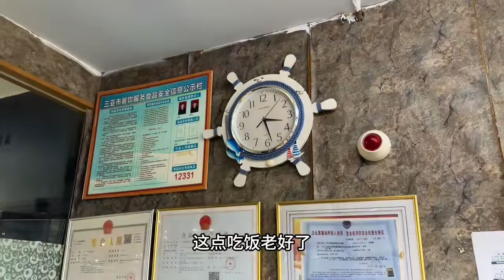199元海鲜自助，石斑鱼随便吃，鲍鱼，螃蟹成盆造，配烤串，过瘾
只需 199 元即可享受诱人的海鲜自助餐，进入丰富多彩的美食世界。这不仅仅是一顿饭，更是一次特殊的美食体验，您可以自由探索，享受大海的新鲜海鲜特色菜。
在这里，您将品尝到种类繁多的海鲜，从石斑鱼、鲍鱼、螃蟹到其他海鲜如虾、扇贝、蜗牛……都是精心烹制的，确保食品卫生和安全。
不可错过的特色菜肴之一是石斑鱼、鲍鱼和螃蟹，保留了海鲜的自然风味和新鲜度。天然香料的浓郁美味会让任何食客着迷。
此外，自助餐空间还陈列着炭火热烤的海鲜串，打造出诱人而独特的餐点。每一块串在柔软的竹签上的海鲜，其独特的香气和天然的甜味都会让您欣喜若狂。
海鲜自助餐不仅是一顿美味佳肴，更是让您享受品尝特色菜肴的乐趣和乐趣的机会。只需199元，就能吃得舒心，充分享受大海的新鲜味道。这确实是一次特别而难忘的美食体验，您不容错过！